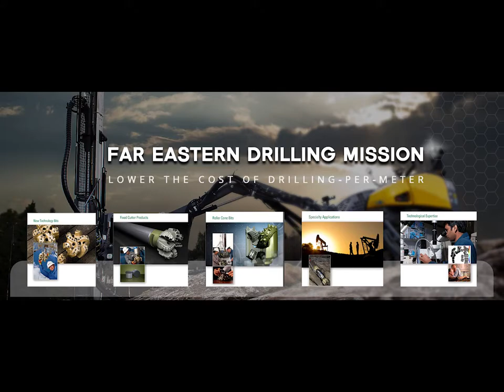Tricone Bit IADC637G 14 3/4"( 14.75 inches )-374mm-metal sealed bearing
Bit Description:
IADC: 637 - TCI journal sealed bearing bit with gauge protection for medium hard formations with high compressive strength.
Compressive Strength:
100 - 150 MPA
14,500 - 23,000 PSI
Ground Description:
Hard, well-compacted rocks such as: hard silica limestones, quarzite streaks, pyrite ores, hematite ores, magnetite ores, chromium ores, phosphorite ores, and granites.

14 3/4 Inches Drill Bits IADC637 Metal-face Tricone Bit For Hard Formation Well Drilling

Product Specification

Cone Size: 14 3/4" (374mm)
Bearing Type: Metal-face Sealed Bearing
Tooth Type: TCI
Circulation Type: Mud Fluid
Thread Connection: 7 5/8 Reg Pin
Gauge Protection :Available
Shirttail Protection: Available
Operating Parameters
RPM(r/min) 180~40
WOB(KN) 188~411

The tricone bit has type of TCI (Tungsten Carbide Insert) bit and Steel Tooth (Milled Tooth) .

The TCI Tricone bits drilling for medium to hard rock formation.

The medium formation TCI tricone bits features aggressive chisel tungsten carbide inserts on the heel rows and inner rows. This design provides a fast drilling rate and added cutting structure durability in medium to medium hard formations. The HSN rubber O-ring provides adequate sealing for bearing durability.

The hard formation TCI tricone bits can be used to drill hard and abrasive formation. Wear resistance tungsten carbide inserts are used in the outer rows to prevent loss of bit gauge. Maximum numbers of hemispherical shaped inserts are used in all rows to provide cutter durability and long life.

Far Eastern is  factory  specializes in drill bits,such as tricone bits, PDC bits, HDD hole opener,Foundation roller cutters  for water well, oil field, gas well,mining,construction, geothermal, directional boring, and underground foundation work all over the world. Our purpose is to sell the high quality products at the lowest possible price.

We can offer TCI bits in a variety of sizes (from 3 7/8” to 26”) and most of  IADC Codes.

FAQ

1. How to get an exact quotation?

Answer: Please send us detailed information as below:
-Tricone bits(Diameter, IADC code)

-PDC bits(Matrix or Steel body, blades quantity, cutter size, etc)

-Hole opener(Diameter, size of pilot hole, hardness of rocks, thread connection of your drill pipe, etc.)

-Roller cutters(Diameter of cones, model number, etc.)

-Core barrel(Diameter, quantity of cutters, connection, etc.)

A simple way is sending us photos .

Besides above, if possible please provide more information as below:

Drilling depth in vertical well drilling, Drilling length in HDD, hardness of rocks, Capacity of drill rigs, application(oil/gas well drilling, or water well drilling, or HDD, or foundation).

Incoterm: FOB or CIF or CFR, by plane or ship, port of destination/discharge.

The more information provided, the more exact quotation will be offered.

2. What is the quality control for your products?

Answer: All of our production are in lines of API rules and ISO9001:2015 strictly, from signing contract , to raw materials, to each production processes, to product finish, to after-sale service, each processes and sections are in accordant with standard.

3. About lead time,payment terms, delivery ?

Answer: We always have regular models available in stock, prompt delivery is one of our advantages. Mass production depends on quantity of order.

We accept all regular payment terms including L/C, T/T, etc.

We are near from Beijing airport and Tianjin(Xingang) seaport, transportation from our factory to Beijing or Tianjin only takes one day, fast and very economical inland charges.

4. What is the history of  Far Eastern?

Answer: The drilling bits business was started at year 2003 only for China domestic requirement, the name Far Eastern was started from year 2009, now Far Eastern has exported to more than 35 countries and areas. We are one of the earliest Alibaba Gold Supplier members in rock bit field , now we are Gold Plus Member.

5. Do you have Referenced Letters /Recommendation Letters from old customers?

Answer: Yes, we have many referenced letters/recommendation letters issued by old customers who would like to share our stories.